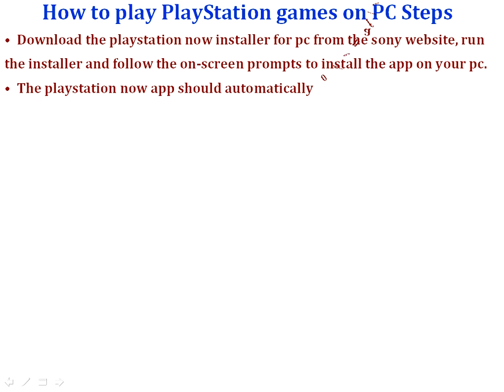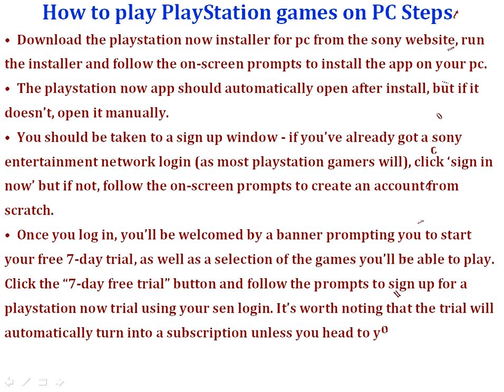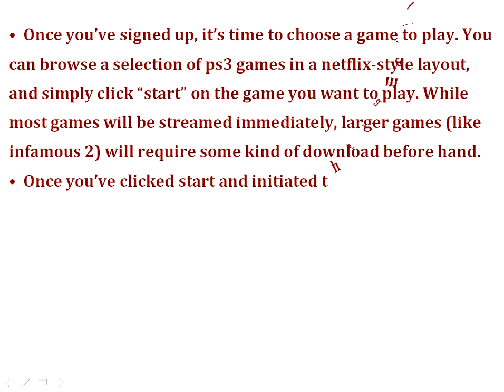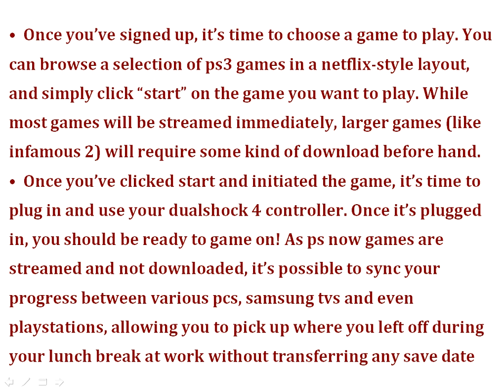How to play PlayStation games on PC Easy Steps